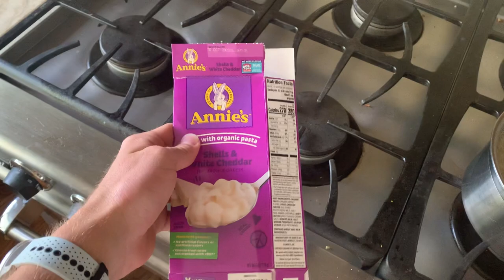YouTube: We're Just Getting Started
2 months into Youtube and we are just getting started. The past 2 months have been insane and I can't wait to share what I have learned (and will continue learning). We got big things coming for this channel!
Thank you to all the people who have been with me from the start. Let's keep it going.